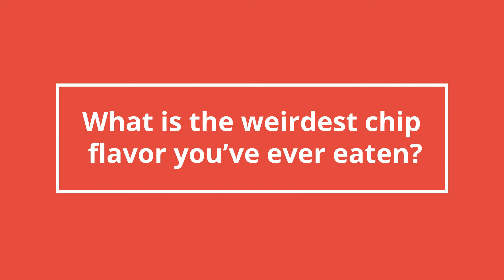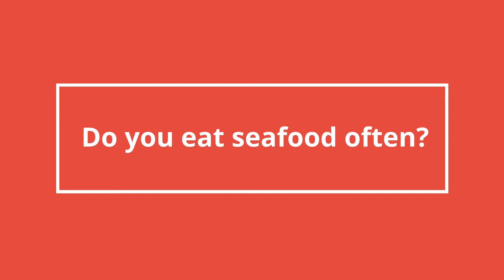Lay's Chips New England Lobster Roll and Chesapeake Bay Crab Spice Review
New England Lobster Roll and Chesapeake Bay Crab Spice Lay's chips? Sign us up! We asked our interns to taste test the new chips that are part of the Lay's "Tastes of America" program. These 2 new flavors - along with 6 others! - were released in stores on July 30.